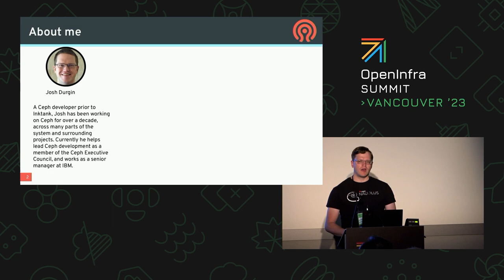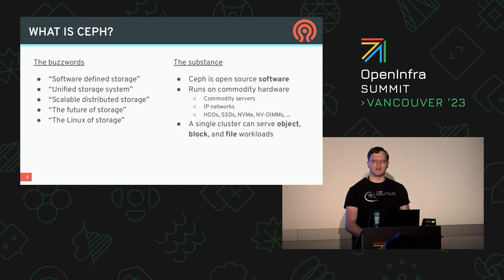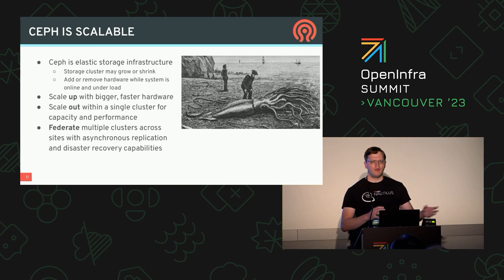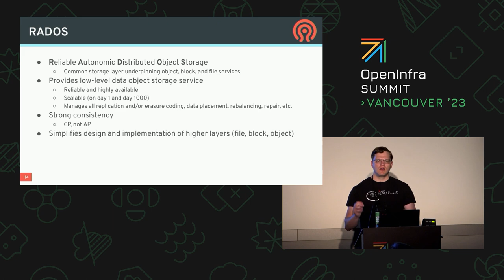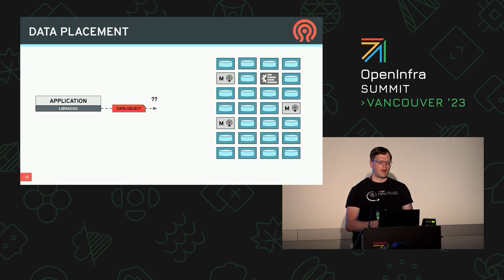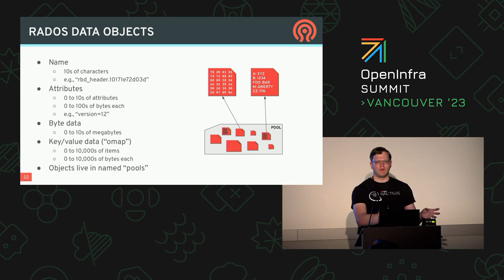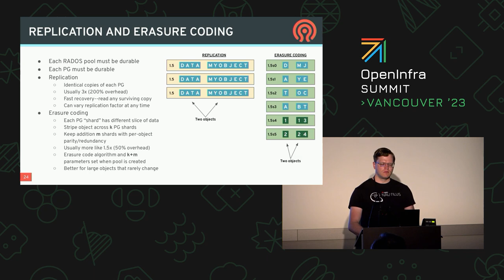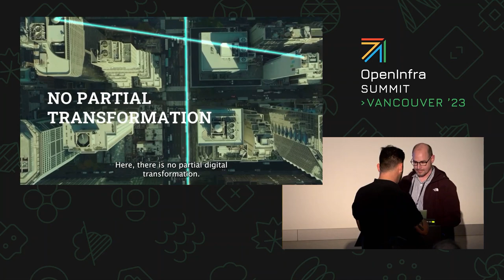Ceph Days Welcome to Ceph Day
Opening remarks for Ceph day Vancouver, including recent project and community updates

Speakers:
Josh Durgin